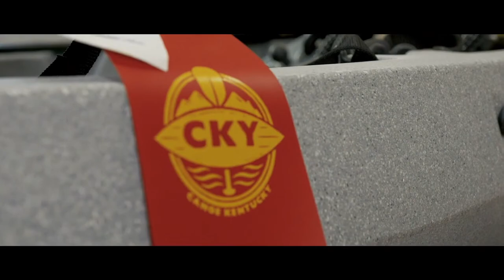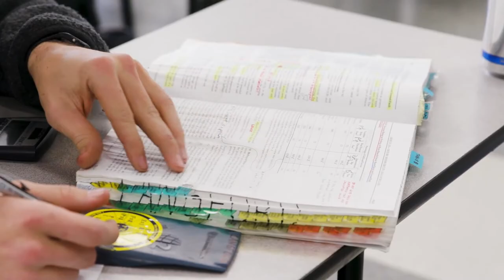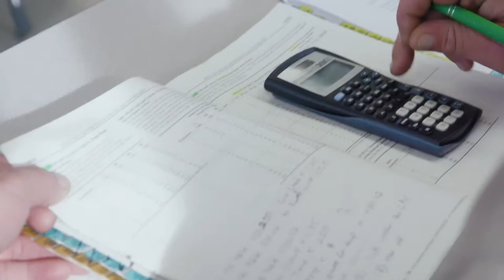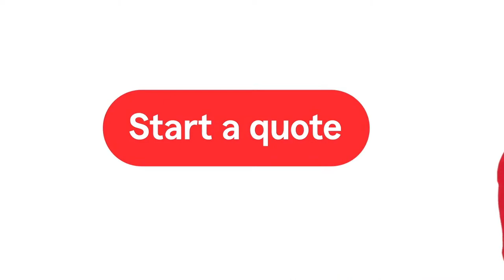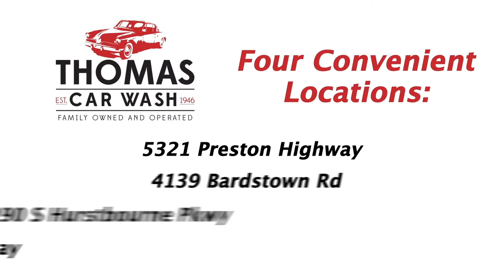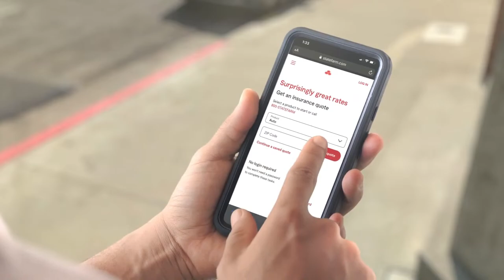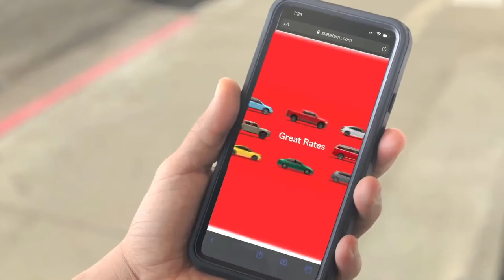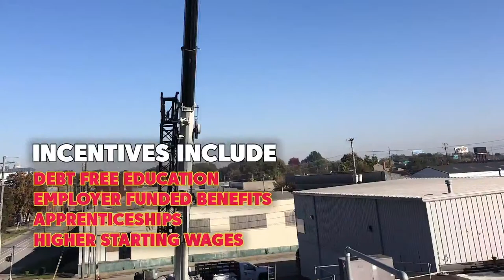High School Football: Bullitt East vs Male